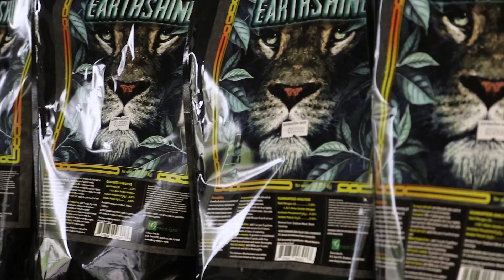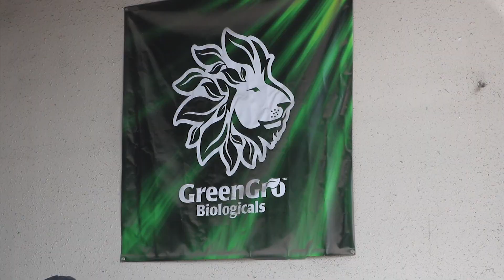GreenGro - Earthshine Biochar Blend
Earthshine is a fast & easy way to boost the performance of new soil or reuse your old soil and improve the effectiveness of compost teas and mycorrhizae products. Save money: Reduce soil costs, improve fertilizer uptake and reduce water use...heal soil, breath life into it.